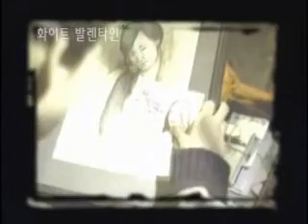White Valentine Trailer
White Valentine 1999 Korean Movie Trailer